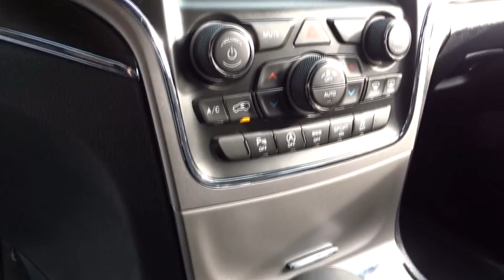2018 Jeep Grand_Cherokee Santa Rosa, Petaluma, Marin, San Francisco, North Bay, CA JC508881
New 2018 Jeep Grand_Cherokee available in Santa Rosa, California at Lithia Chrysler Jeep Dodge of Santa Rosa. Servicing the Petaluma, Marin, San Francisco, North Bay, CA area.
2018 Jeep Grand_Cherokee Limited 4x4 - Stock#: JC508881 - VIN#: 1C4RJFBG8JC508881

2727 Dowd Dr.

Heated Leather Seats Nav System Back-Up Camera iPod/MP3 Input Remote Engine Start RADIO: UCONNECT 4C NAV W/8.4 DISPLAY... Heated Rear Seat. EPA 25 MPG Hwy/18 MPG City! Limited trim Granite Crystal Met. Clear Coat exterior CLICK NOW! KEY FEATURES INCLUDE: Leather Seats 4x4 Power Liftgate Heated Driver Seat Heated Rear Seat Back-Up Camera iPod/MP3 Input Aluminum Wheels Remote Engine Start Dual Zone A/C Heated Seats Heated Leather Seats Rear Spoiler MP3 Player Remote Trunk Release Keyless Entry Privacy Glass. OPTION PACKAGES: RADIO: UCONNECT 4C NAV W/8.4 DISPLAY SiriusXM Travel Link 5-Year SiriusXM Travel Link Service 5-Year SiriusXM Traffic Service 1-Year SiriusXM Guardian Trial HD Radio SiriusXM Traffic Plus For Details Visit DriveUconnect.com GPS Navigation 8.4 Touchscreen Display BLIND SPOT & CROSS PATH DETECTION Auto Dim Exterior Passenger Mirror TRANSMISSION: 8-SPEED AUTOMATIC (850RE) (STD) ENGINE: 3.6L V6 24V VVT UPG I W/ESS (STD). EXPERTS ARE SAYING: KBB.coms review says If you want a rugged yet refined 5-passenger midsize SUV that packs plenty of power and room theres probably a Jeep Grand Cherokee for you. Its off-road credentials are legit. . Great Gas Mileage: 25 MPG Hwy. Plus government fees and taxes any finance charges $80 dealer document processing charge any electronic filing charge and any emission testing charge. (Eff 7/1/12). Price contains all applicable dealer incentives and non-limited factory rebates.